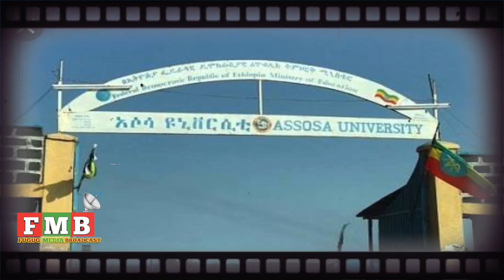FMB:Documentary MOORA FUGUG Kutaa 2FFAA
Kutaa 2FFAA
RAKKOON waal xaxaan oromiyaa bahaa tooftaan furamuu qaba.
Barreeysan____saphaloo kadir
Seeneysaan____Abdata Adam
Qopheysaan____Samir Aliyi Ahmed